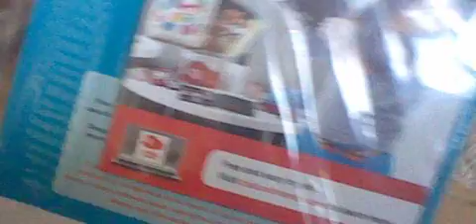unboxing wii u